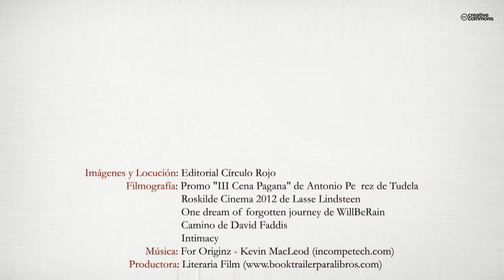Al filo de la tiniebla (Booktrailer) - Editorial Círculo Rojo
En el 131 a.C. Delos es una ciudad corrupta donde el comercio sexual ha proliferado de forma escandalosa, a través de las Casas de Placer y los muchos prostíbulos diseminados por la urbe. En ellos, todo un repertorio de perversiones satisface a la clientela más exigente, incluyendo el incesto y la zoofilia, traídos del lejano Egipto.
Aquel año, un invierno frío y lluvioso sacudía el Egeo. Bajo tal inclemencia, un extraño emisario se persona en la hacienda del investigador Aristarco de Alejandría portando una inquietante misiva: Maela, una antigua conocida, y amante de su querido amigo Graco durante la campaña de Numantia, les pone en antecedentes sobre una serie de crímenes que amenaza con desestabilizar el lucrativo comercio de la ciudad.
Un oscuro imprevisto tejerá de inmediato una tela de araña entorno a los dos amigos, que deberán poner rumbo hacia la voluptuosa y traicionera ciudad, en la que el misterio de los asesinatos los involucrará en una oscura investigación, sumiéndolos en una escalofriante aventura, inundada de una desbordante y peligrosa sexualidad.